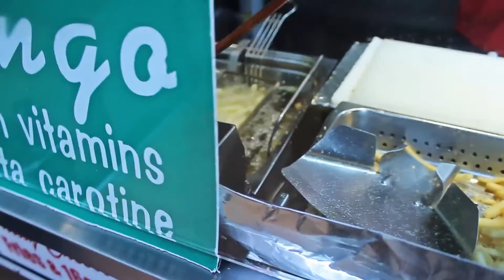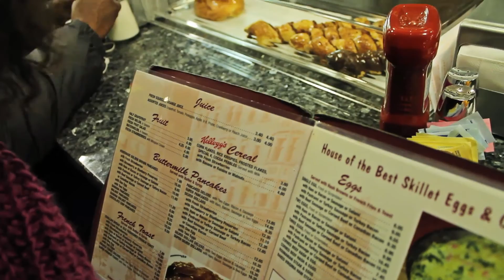Balancing Byas- Before the Fame "Flat Tire & Friends" (Season 1)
Flat Tire & Friends

What's up everybody? My name is Patrick Byas I would like to invite everyone into my world and show how I balance my life on a daily basis while following my dreams as an actor, filmmaker, family man and a boyfriend. For every good man there is a great woman, and my girlfriend, Hey Aunge Girl, who is a photographer, producer and a writer is my voice of reason. We won't hide anything. You're going to see us at our very best and you will see us at our very worst. But it's life so we might as well show you what we go through.

Follow me at:
Facebook.com/Mr.PatByas
@PatrickByas on Twitter & Instagram
Youtube.com/PatrickByas
Youtube.com/ThirteenELLC